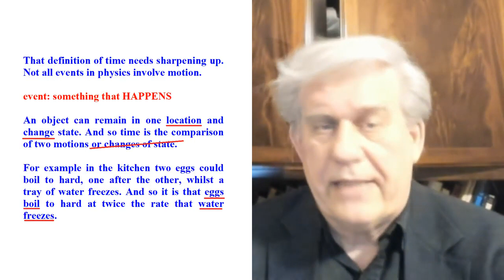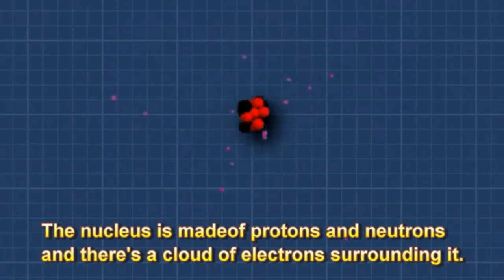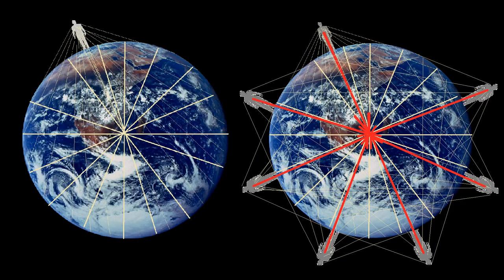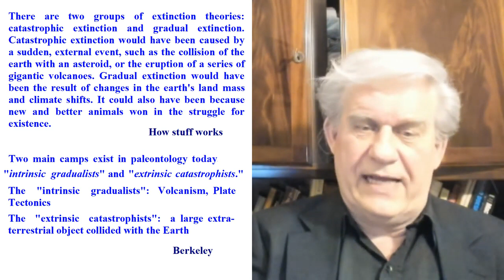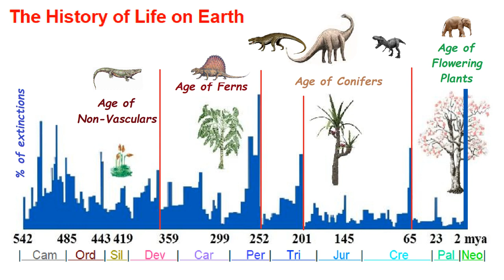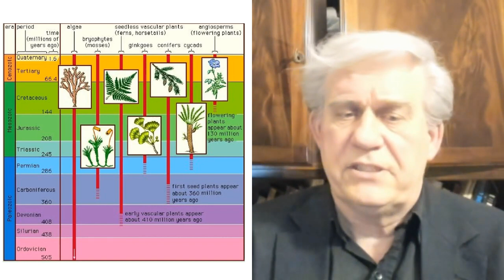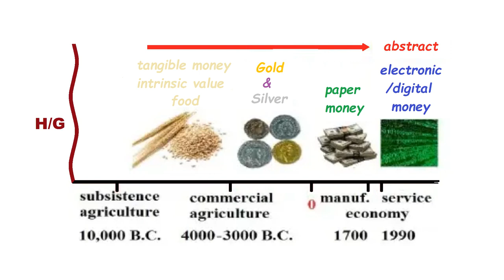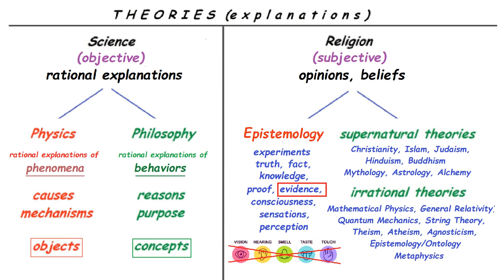We're doomed!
The global economy WILL collapse no matter what. It’s guaranteed. The Illuminati, the rich and powerful, the politicians, the Jews, the Masons, the Chinese… no one can stop it irrespective of what anyone does. So… let’s clarify some issues…